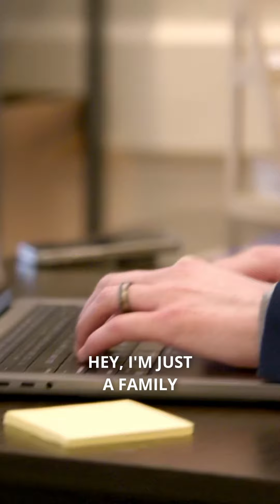Business Valuation in Divorce: Key Considerations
How do you decide whether to keep, sell, or buy out your partner's interest in a co-owned business during divorce?

Let us guide you through the process to secure your future.